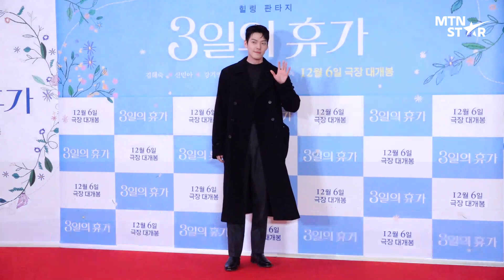'♥신민아' 김우빈, 내가 다 흐뭇한 선남선녀 커플 😳 │ Kim Woo Bin / MTN STAR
27일 영화 '3일의 휴가' VIP 시사회 참석한 배우 김우빈